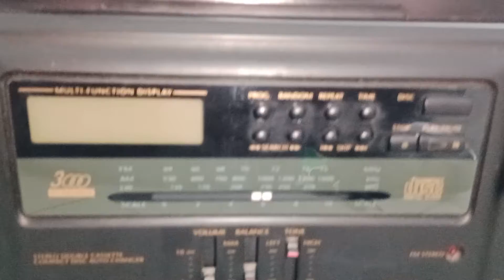Thompsonic TS-900 Sound System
Wieża pochodzi z 1998r
Model - TS-900
Wieża odbiera Pierwsze polskie radio i wiele innych zagranicznych stacji na zakresach długich, zakresy fm nic nie odbierają.
Wieżę tą rozebrałem na części by naprawić inną.
Pozdrawiam